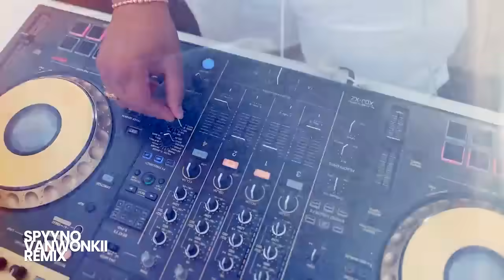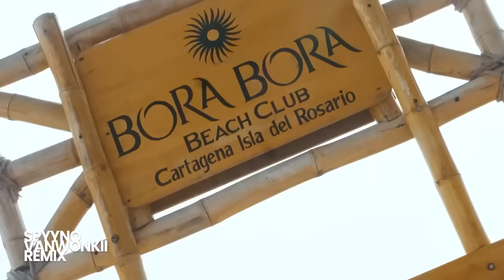Fumaratto, Mauricio, R. Ft Kairy - Estamos Melos (Spyyno Vanwonkii Remix)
Mi remix Fumaratto x Mauricio Palacio x Raulito Fabregas Ft Kairy - ESTAMOS MELOS
Descargalo: